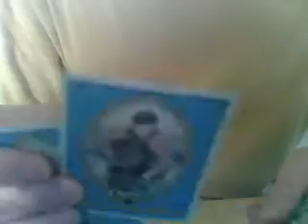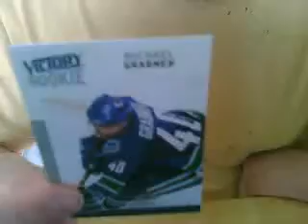Recap of three 09/10 Champs hockey hobby packs + Michael Grabner Victory RC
I got three packs of the new 09/10 Champs and a Michael Grabner Victory RC from my local cardstore, Strictly Singles Sports Cards today plus a Michael Grabner Victory RC.